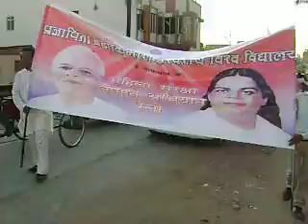Bilaspur CG Brahmakumaris_Mahila Sashaktikaran Rally_3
8 march 2013_International Women's Day
Mahila Suraksha Jagriti Abhiyaan Rally ka aayojan Brahmakumaris Tikrapara Bilaspur se.
Sanchalan Karte hue Manju Didi